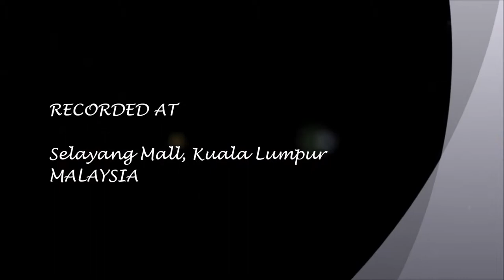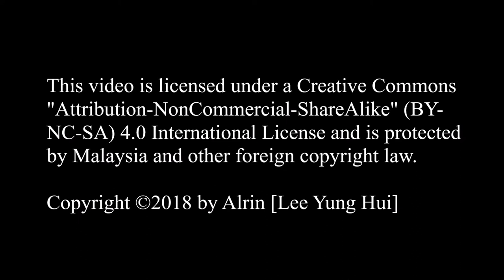Cosplay Festival 2018 - Nyaneko ねこ 猫 Dance Performance (MVI_0229)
Event : Cosplay Festival 2018
Date : 10 March, 2018
Location : Selayang Mall, Kuala Lumpur

Camera : Canon EOS 550D
Software : Microsoft Movie Maker
{Dividing Line}